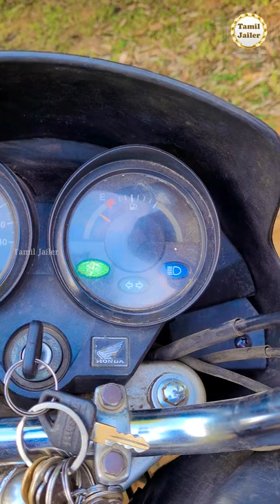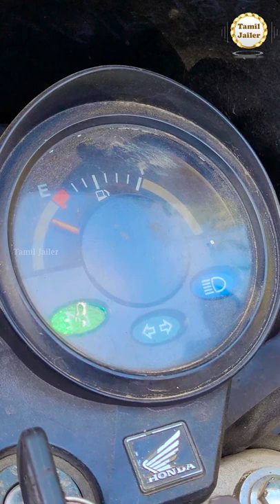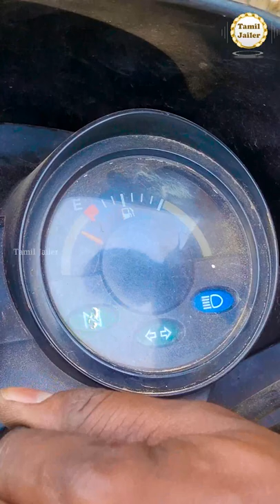Method of repairing petrol tank float | Bike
Petrol tank float

Tamil Jailer